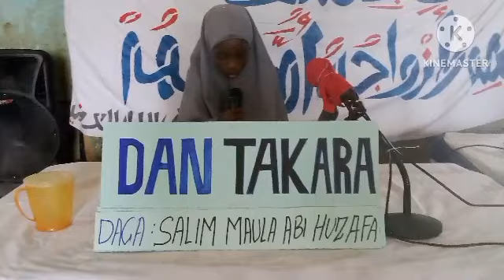Aisha Muhammad Tukur second Term 2023 Musabaqa